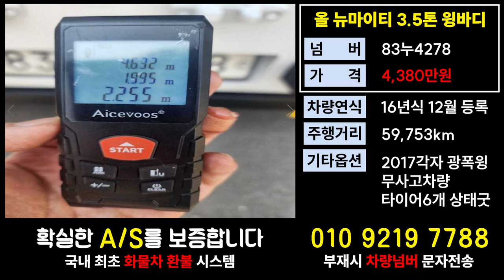현대 올뉴마이티시세 윙바디가격 3.5톤영업용노란번호판매매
11.5톤 12.5톤 14톤 14.5톤 16톤 17톤 18톤 21톤 22.5톤 25톤